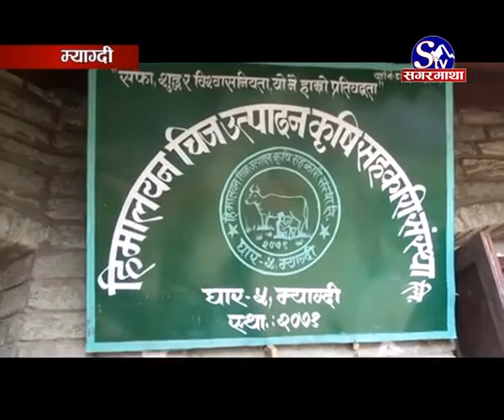Maygdi Ka Cheese Form Li Dudh Ghatauda Noksani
चिज उद्योगले उत्पादन घटाएर दूध लिन छाडेपछि कृषकहरुलाई नोक्सानी